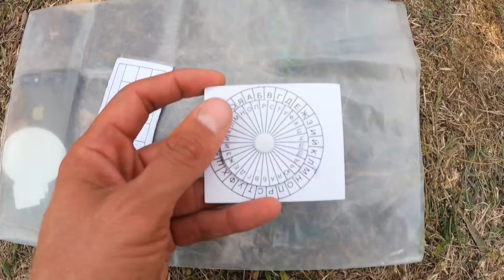Chudoboy 2021 - adventure race - team GoldNutrition Bulgaria 🥈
Well, that was fun! I could not film all the nice stuff and I shortened lots of the video talks but...

An adventure race with lots of different stages - kayaking, MTB, running, orienteering, entering caves, twice climbing on cliffs, top rope climbing, rappel, swimming and lots of different tasks, puzzles, cryptography and so on.

Together with my partner Kristina Ivanova we decided to go and experience different adventures (she did most of the things for the first time). No matter she was the only woman in the Elite category our team GoldNutrition succeeded finishing 2nd after the very strong winners - Velos Cycling - Samuil Valchev and Daniel Simeonov.